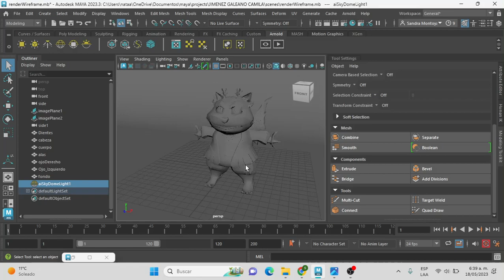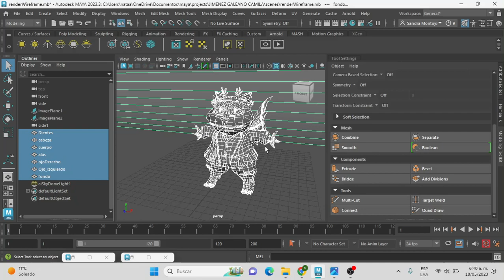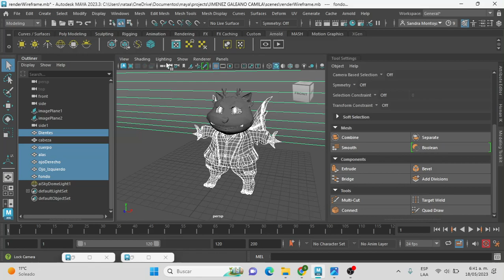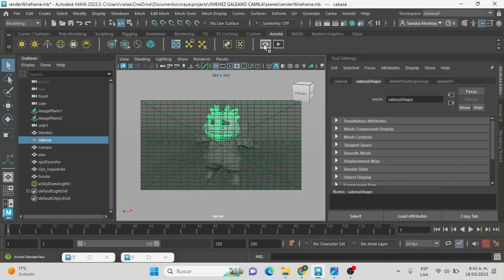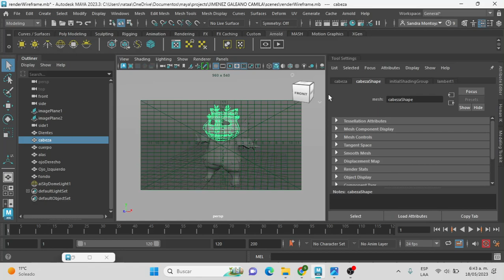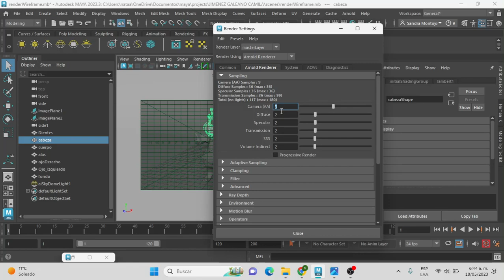Render Occlusion Maya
Personaje de la estudiante Camila Jimenez Galeano
Diseño visual
Ucompensar 2021